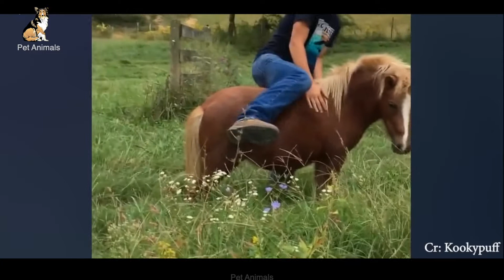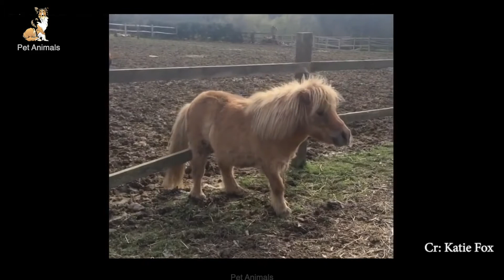Cute and funny Baby pony horses Compilation - Cutest baby animal Videos😺|💗Pet Animals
Funniest Pets My channel shares animal clips (cute, funny, thrilled)...

♦Doggy Dans Online Dog Trainer: Video Membership From Top Dog Trainer

Funny and Cute Cat's Life 👯😺 Cute Pet Animals #1 💗 Pets Animals